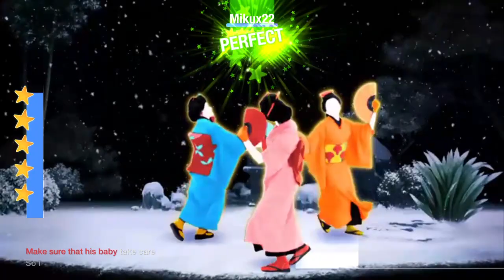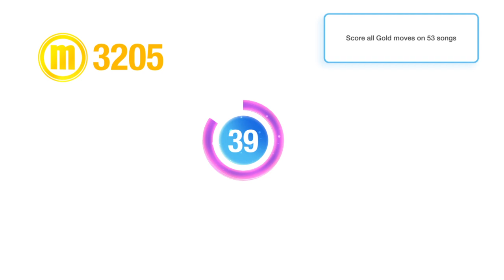Just Dance 2019 Unlimited (Ps4) : Hey Mama (Geisha Version) MEGASTAR